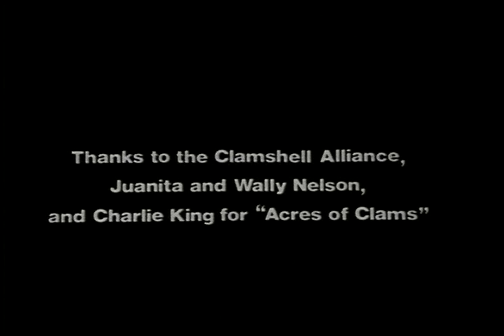Occupation: Training for Nonviolence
This was a film that we (GMP Films) produced in 1977 to help in nonviolence training that was taking place as part of the campaign to stop construction at the Seabrook, NH Nuclear Plant. It was also widely used as the anti-nuclear movement spread to other regional alliances and site occupations. We wanted to put it up on YouTube now because of its relevance to the Occupy Wall Street protests that are taking place today. Features commentary by long time nonviolent activists Wally and Juanita Nelson.